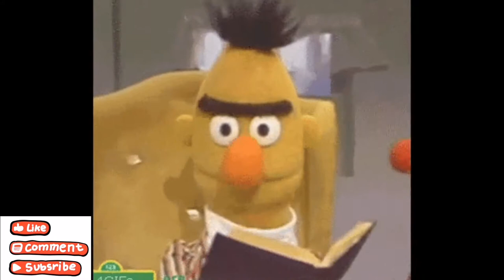The Facebook Song by Thank Feck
A Fun Song about Facebook. Enjoy!

Lyrics
Is that  a face on your book
No it's Facebook
Is that a book on your face
No it's Facebook
And it makes People love Facebook by the like button hook
But Mark Zuckerberg is no Crook
It makes Mark Zuckerberg Rich Rich Rich
A Money Money Baby Money Man
And A Cash Cash Baby Cash Man

Do you like Facebook or do you just like likes LIKE
If you do then we drop the mike
Have Happy Happy Facbook days
 Have Happy Happy Facebook Days
It's the only way
Enjoy your youth in the light of day
And put your photo on Facebook
In  a Happy go lucky way

If your baby ain't on Facebook
Do you really have a baby definitely maybe
If your wedding ain't on Facebook
Are you really married.
If your at a party and it ain't on Facebook
Are you  just messing with no luck
If your at the Olympics and it ain't on Facebook
Are you just a down right lying crook with no luck

Are you just  adown right lying crook with no luck

 Have Happy Facebook Days
It's the only way….Enjoy!